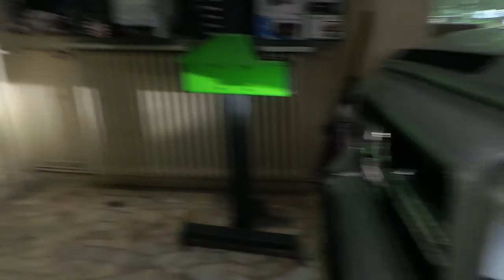Led far ampulü montajı uygulaması D1S xenon ampul yerine D1S led far ampulü uygulaması Mercedes G55